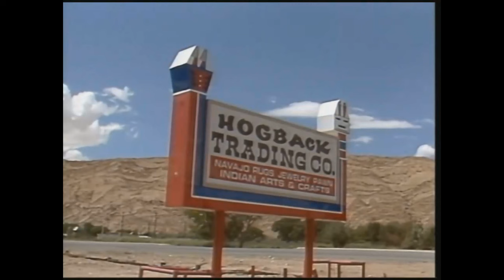Unintentional ASMR - John Kurtz/Anne Wheeler - Navajo Rugs/Weaving - Hogback Trading Post/New Mexico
Excerpt from a 1990 episode of the public television series "Art Underfoot" featuring Anne Wheeler, who talks about and shows Navajo rugs.  The host is John Kurtz.